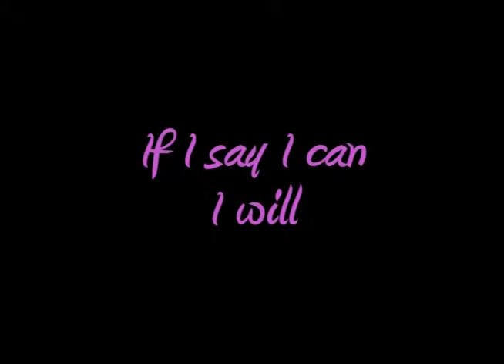Jack the Artist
Jack Jackson's drawings are FANTASTIC!  He is an extremely talented artist in the Washington, DC area.  His portraits are beautiful and he captures the likeness of his subjects in a way that catches the eye.  Keep up the great work Jack!  It Is What It Is!